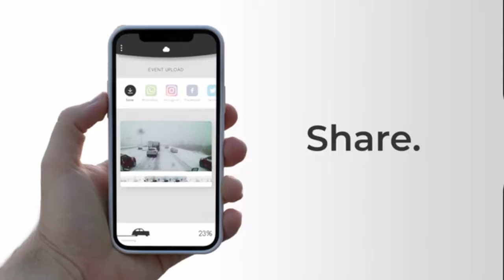How t create an awesome dash video in 4k and keep watching your car while parking... Dride 4k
Dride 4K was designed to be the most rigid dashcam on the planet, We've added an Aluminium chassis to help with heat dissipation. Removing heat from the CPU fast is crucial when the car is parked under blazing sun. Dride 4K can withstand temperatures of up to 176F/80C in operation mode. In temperatures above 176F/80C the dashcam will go into sleep mode and will wake up once it gets cooler.